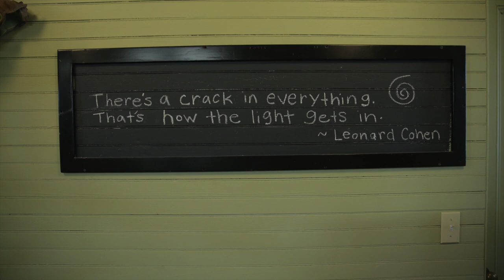25 Three Gables Rd., Morristown, NJ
As one of Morris Township’s most unique and distinctive properties, this former carriage house rests on nearly three acres of lush greenery.  Converted in 1953, by the renowned American painter, Joe Jones, there is a wonderful mixture of mid-century modern appeal coupled with the sophistication of a Manhattan-style loft.  From the very moment you step inside, there is an exuberant sense of light, space, texture and color.  Generous rooms feature high ceilings, open flow, exposed brick, salvaged wood and metals. This is a home of singular individuality with the mixture of spaces for entertaining, quiet reflection and beautiful grounds for gardening and being at one with nature.

The kitchen and family room are reminiscent of a Soho loft, combining chef-worthy appliances such as the Wolf 6-burner stainless steel range and antique AGA stove.  Custom salvaged wood and metal cabinets are topped with soapstone and thick wood counters, industrial style track and pendant lighting, beadboard and exposed brick give this kitchen its unique appeal.  The kitchen, breakfast area and family room are open to one another, forming a social hub where everyone will naturally gather and linger.
The 4 – 5 rooms on this level allow you the option to choose bedrooms, studios, and/or office/library.

The upper level is arranged around a lofty great room with vaulted ceilings. It features spacious, luminous bedrooms, unique individual sitting rooms, full baths with claw foot tubs and pumpkin pine flooring. The master bedroom includes a vaulted wood-beamed ceiling and French doors opening to a private covered porch overlooking the garden.
The generous attic contains ample storage space and could easily be converted into another unique living area overlooking beautiful forest.

Step outside, where you gain an instant sense of peace and tranquility.  Perfectly integrated into a natural setting, there is a versatility to this home and the surrounding property that is unexpected with a long private driveway, a paver patio, front porch, three season greenhouse, enclosed vegetable garden, private shed and wood cutting area, and a lifetime of hilltop views, beautiful sunsets and warm summer breezes.

IMPROVEMENTS
• Barn/Carriage house, converted to living area in 1953
• Renovated kitchen - 2010
• Renovated family room -includes exposed brick wall, Marvin insulated windows with low E 365 glass - 2010
• Renovated family bath with new Marvin window - 2010
• Horse stall converted to an office - 2010
• Pumpkin pine floors on second floor sanded - 2011
• Water heater - 2009
• Hase contemporary upright woodstove in family room - 2009
• Attic ceiling insulation - 2009
• 7-zone heating; 5 downstairs, 2 upstairs
• Oil heat (2 above ground oil tanks in garage replaced underground oil tank) - 2008 (NFA letter on file)
• Renovations used salvaged barn wood from Pennsylvania barns, unique one-of-a-kind items, found items: gable ends in lofts, window cabinet wall in kitchen, doors, door hardware, light fixtures and horse stall grates
• Exterior painted - 2012

INTERIOR FEATURES
• 14 Rooms; 4 – 5 Bedrooms, 4 Full Baths
• Built:  circa 1905
• First floor: 4200 Sq Ft
• Second floor: 2200 Sq Ft
• 11-foot Beadboard ceilings throughout
• Long attic great for storage
• Concrete floors on first level
• Wolf 6-burner range, gas top, electric convection oven
• 1927 Antique Aga gas stove
• Custom crafted kitchen cabinets from salvaged oak barn beams
• Soapstone counters
• Farm style sink made of soapstone
• Large eat-in island counter with 2.5 inch think oak counter and custom metal cabinets below
• Stainless steel bar sink
• French door style Kitchen Aid stainless steel refrigerator
• Custom designed wall of cabinets from salvaged windows and doors
• Walk in pantry, with plenty of storage
• Hot water cast iron radiators
• Big double Dutch “horse” door
• Original claw foot tub and sink
• Renovations using up-cycled materials, salvaged barn wood from PA barns, unique one-of-a-kind found items.
• 2 Woodstoves: one in family room, one in living room
• Ceiling fans in family room and kitchen and in 3 upstairs bedrooms

EXTERIOR FEATURES
• Secluded location on hill, 2.85 acres, surrounded by woods
• Tucked away down a long private drive
• Quiet location offers easy access to major highways, shopping, recreation, top schools and NYC commuter trains and buses
• Shingle and clapboard siding painted - 2012
• Enclosed balcony off master bedroom
• Roof partially asphalt shingled 2010
• Garage with brick floor
• Slate front walkway and covered front entry
• Paver patio
• Beautiful perennial flower gardens
• Enclosed vegetable garden
• Spacious one car garage with beautiful brick floor

ADDITIONAL STRUCTURES:
• Green house for three season gardening
• Chicken coop (chickens optional!)
• Newer storage shed (2011): 8 x12 with a tall ceiling (great for hanging bikes and upper storage) and a large attached lean-to for firewood storage